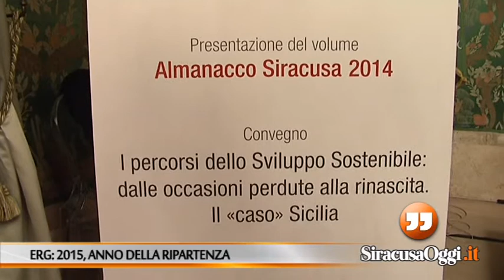Siracusa. Edoardo Garrone, presidente Erg, e la "ripresina" siciliana